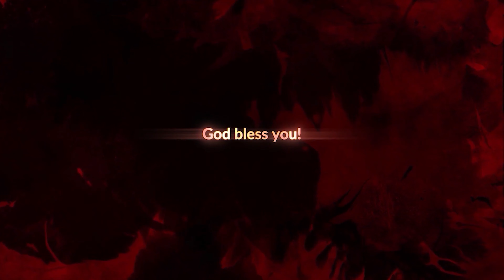Live In Christ-496 |"GOD'S GLORY"| PR.ROY HENRY royhenry crm malayalammessage #